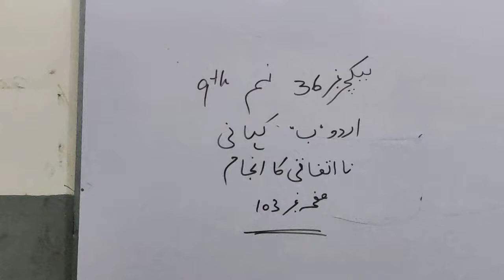Class#9th Urdu B story Lecture#36